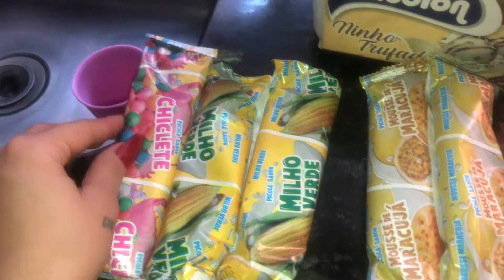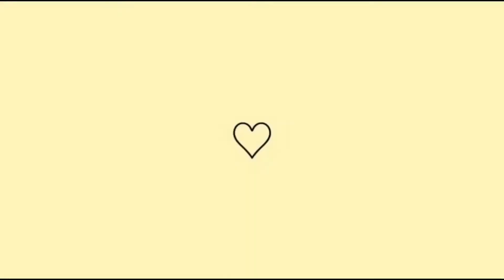MEU DOMINGO | FUI ALMOÇAR NA MINHA MÃE | MUITO CALOR | FOMOS NA SORVETERIA | PASSEIO DE BICICLETA 💖